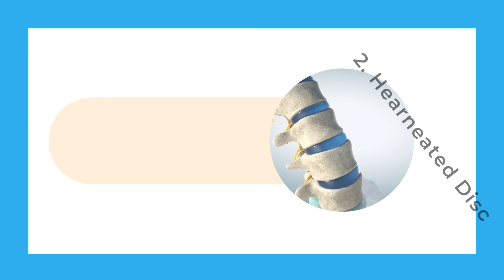Lower back and Neck pain treated by Dr. Pankaj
we treat all kind of spine related problems through chiropractic adjustment.

VISIT US AT : 10/536, Kaveri Path, Madhyam Marg, Mansarovar, Jaipur, Rajasthan(302020)